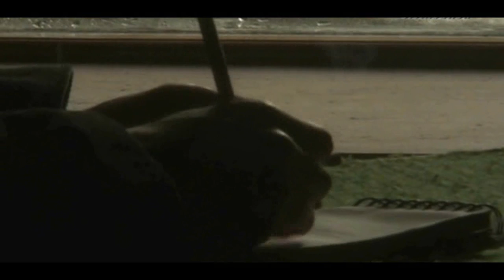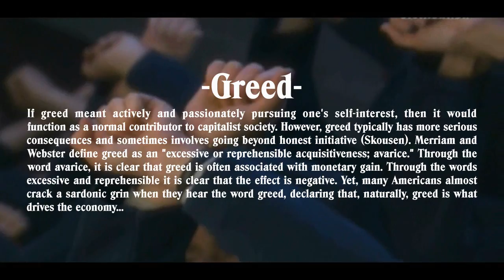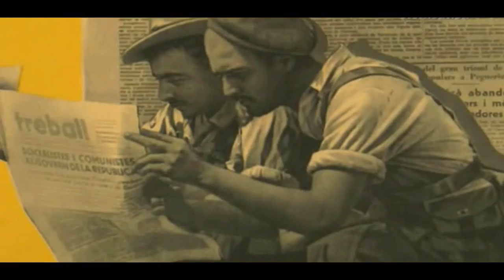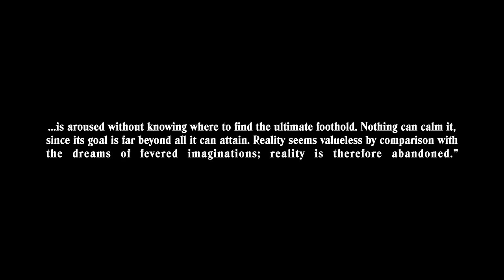Visual shock...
Psychiatry: Government's Darling.Electric shock and brain surgery (lobotomy) are examples of the type of methods experimented with and endorsed by psychiatry during its sadistic development. Control of people and populations, with generous and continual government support throughout the world, is the unchanging aim of psychiatry (and behavioral psychology). Hitler was a staunch supporter of German psychiatric theories and methods, and the Third Reich applied these theories liberally in the guise of "ethnic cleansing", sterilization of the "unfit", euthanasia and finally wholesale genocide. Psychiatric theories of eugenics and genetics laid the foundation for the Nazi's ideological justification for the mass murder of people who the "learned authorities", mainly psychiatrists, considered to be "decadent", "degenerate", "unproductive" and "mentally ill". It was psychiatrists who signed the death warrants in various "hospitals" using as diagnosis the patient's "poor genetic history", "learning disability", "mental retardation" or "ethnic inferiority".Look at the results of their methods, and don't listen to their PR and authoritarian verbiage. Remember, only 50 years ago an entire country of millions of people was indoctrinated into and largely agreed with what was basically a psychiatric-based viewpoint that led to the destruction of over 6 million lives. Sadly, people will believe just about anything. Modern man is certainly not immune to this tendency, especially when psychiatry, as a belief system, has successfully infiltrated all the major colleges, government, and social services.